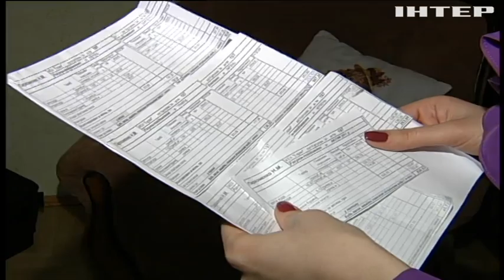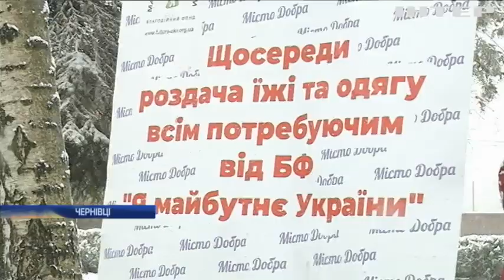Новости 8:00, выпуск за 6 февраля 2020 года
Дивіться у цьому випуску: В Україні з'явились тест-системи для коронавірусу 2019-nCoV. Японські військові займуться "вірусним лайнером". В Україні зросте тариф на холодну воду.